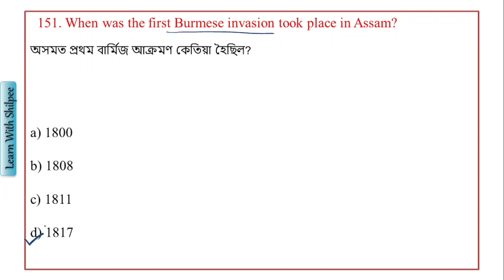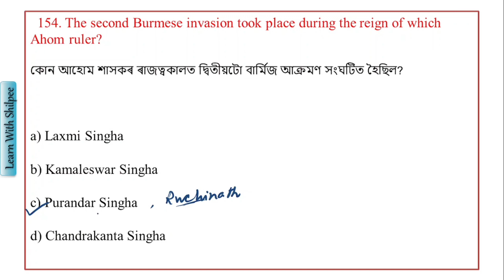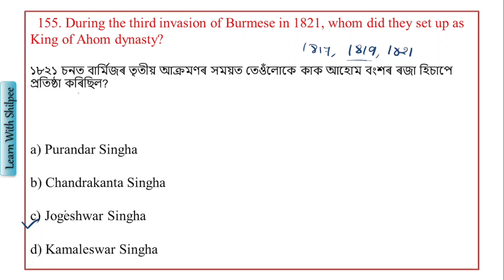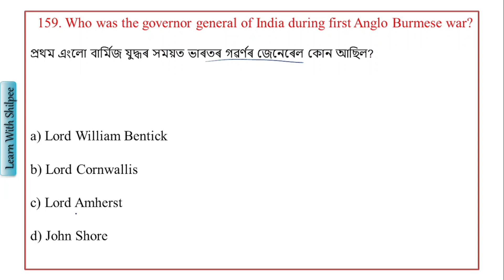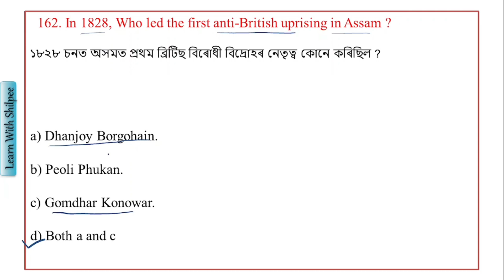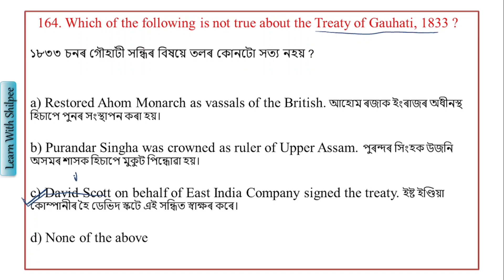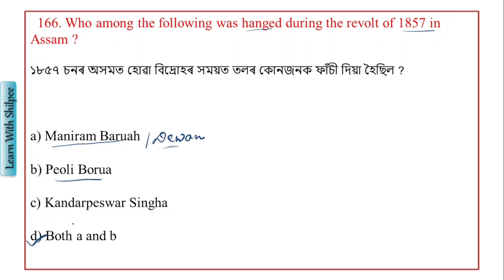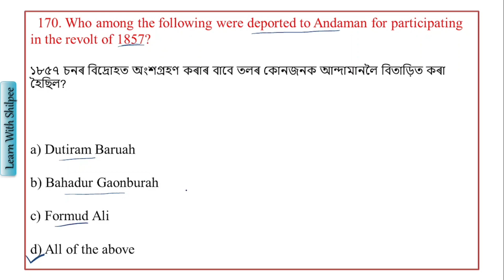Assam Police SI, AB/UB | ADRE 2.0 | ASSAM TET | Complete Assam History | Assam & Its People |Part 9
ADRE 2.0
Teachers Recruitment 2023
Learn With Shilpee
Assam and Its People
Complete Assam History
TET  for GT/PGT